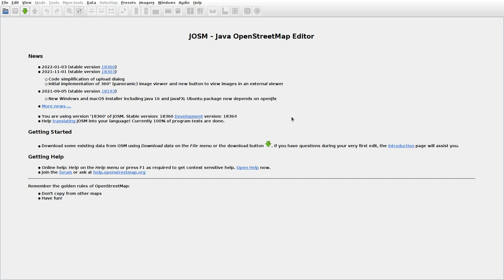JOSMrec0991 2022 01 24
Lithuania. Kuisiai, Pašerkšnė, Skuodiškiai. Tracing buildings (mainly) in JOSM for openstreetmap.